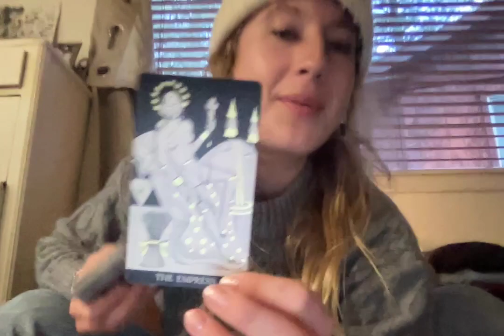capricorn v interesting dm 1 oonelly emperor & dm 2